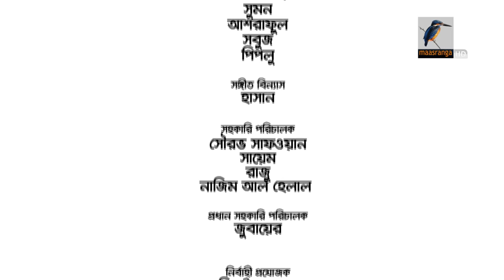Neel Chirkut Ebong Tumi | Afran Nisho, Shaina, Toya | Telefilm | Maasranga TV | 2019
Maasranga TV Official brings to you the latest Bangla Telefilm, Bangla Natok, Bangla Drama Serial. All contents are copyrighted to Maasranga Television.